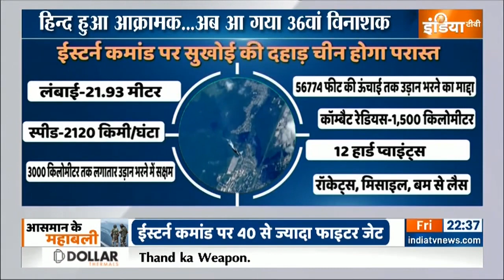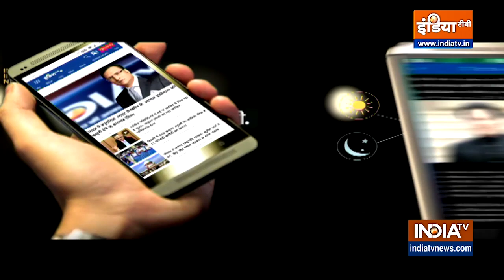Special Report: राफेल ,अग्नि ,सुखोई, दुश्मन हिला, मिट्टी में मिला? | IAF | India, China Border Clash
Indian Army | Tawang Clash | Indian Air Force | India, China Border Clash: आज दूसरे दिन भी चीन सीमा पर भारतीय वायुसेना ने युद्धाभ्यास किया। आज भी राफेल और सुखोई ने चीन सीमा पर मैनुवरिंग की। तवांग में आर्मी ने चीनी सैनिकों की कुटाई की, तो अब एयरफोर्स एक्शन मोड में है। भारतीय वायुसेना को और भी मजबूत किया जा रहा है। राफेल की दोनों स्क्वाड्रन पूरी हो गई है। 36 राफेल भारत को मिल चुके हैं। अभी भारत के पास 32 फाइटर स्क्वाड्रन हैं। अगले कुछ सालों में इन्हें 42 करने का लक्ष्य रखा गया है।